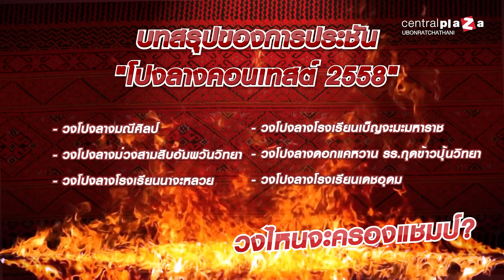ฺีBuddha Bless VS โปงลางคอนเทสต์ เซ็นทรัลพลาซา อุบลราชธานี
"โปงลางคอนเทสต์ 2015"
ติดตามข้อมูลเพิ่มเติม CentralPlaza Ubonratchathani ได้ที่
อินสตาแกรม : centralplazaUbonratchathani#Tcentralplaz­aUbonratchathani

เวลาเปิด-ปิด